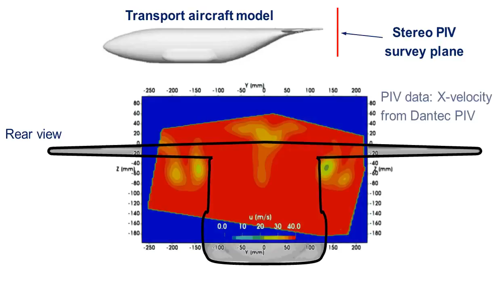Epsilon PIV - Exergy analysis of Particle Image Velocimetry data (Aerodynamics)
Stereo PIV data is analyzed with Epsilon software [1] to calculate the exergy field in a transport aircraft configuration [2].

[1] Aguirre, M., Duplaa, S., “Epsilon: An Open Source Tool for Exergy-Based Aerodynamic Analysis”, Aerospace Europe Conference, 25-28 February 2020, Bordeaux, France.
[2] Bury,Y., Jardin,T, and Klöckner, A., “Experimental investigation of the vortical activity in the close wake of a simplified military transport aircraft,” Experiments in Fluids, 54. 2013.